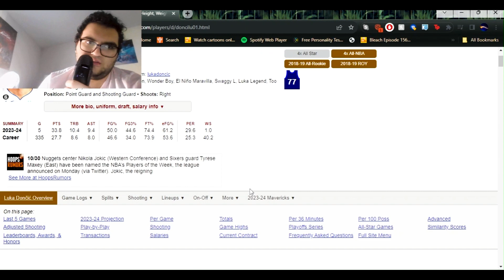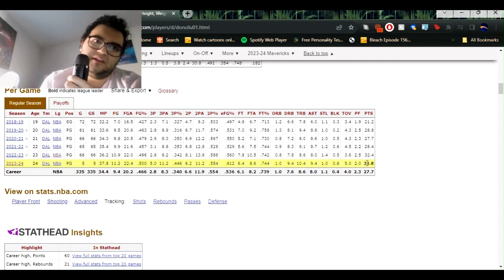Luka Doncic is the MVP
Luka Doncic is averaging a near 33 point trible double shooting on 50/45/74 splits. These are numbers that 2k would give Luka, and its happening in real life! The Mavericks are sitting at 4-1 and you could say this all due to the heroics of Luka Doncic. So far Luka is far and away the early favorite to win MVP!